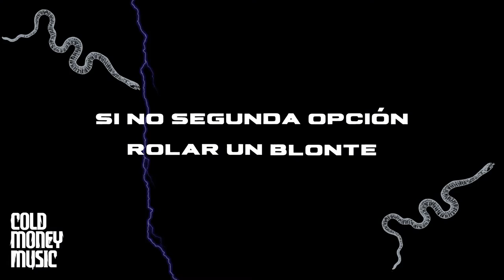Alejandro Mendoza - La Medusa (Lyric Video)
Corrido Tumbado - Alejandro Mendoza "La Medusa" (Lyric Video / Video de Letra)

"LA MEDUSA" LYRICS:
Diamantes cuelgan Louis Vuitton sus prendas
Trae un flow bien perro que ninguno se asemeja
En el cinto una medusa, suela rojita o Jordan como a él le gusta

Un blunt dorado me ando forjando guardaespaldas cargo por si piensan tramar algo
En un Ferrari o Lamborghini dando la vuelta por LA con unas ladies

Todo ha cambiado un Rolex en mano bling bling diamantado
Y las morras poco a poco llegando
Billetes sobran y la envidia no nos opaca

*Requinto*

Un suéter Dior pa cubrir el frío
Si no segunda opción rolar un blunte dorado
En Las Vegas ando apostando SRT la troca que me ven montado

Caravanas y trocas tumbadas una que otra beretta pues de nadie hay que confiar
Por la espalda te tiran mierda pero de frente son bien culos no se fletan

Un porte fino o quizá malandro luces de colores 2 , 3 moritas me andan bailando
Billete aviento al cielo para verlas contentas
Diamantes en el cuello bajo cero ahí verán